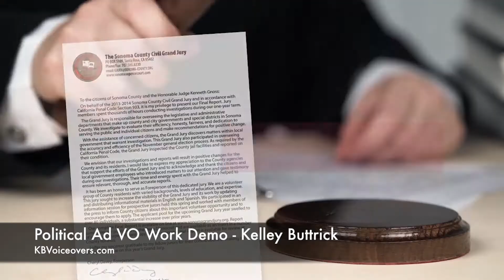Political Ad VO Demo Kelley Buttrick, KB Voiceovers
(KBVoiceovers.com) This video is a compilation of various political ads I've voiced. I keep detailed records of issues, candidates and local, regional and national election areas to ensure no political ad I voice is in direct conflict with another.